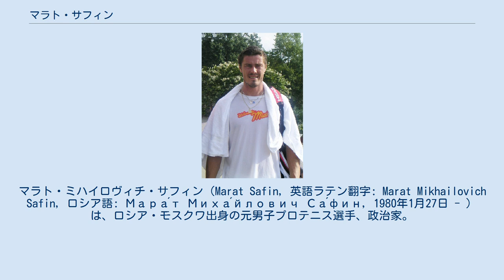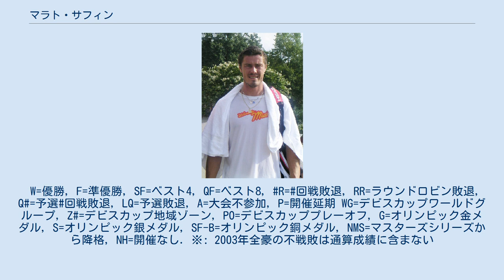マラト・サフィン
マラト・ミハイロヴィチ・サフィン（Marat Safin, 英語ラテン翻字: Marat Mikhailovich Safin, ロシア語: Мара́т Миха́йлович Са́фин, 1980年1月27日 - ）は、ロシア・モスクワ出身の元男子プロテニス選手、政治家。
ATPツアーでシングルス15勝、ダブルス2勝。
右利き、バックハンドは両手打ち。
 シングルス自己最高世界ランキングは1位。
6歳年下の妹ディナラ・サフィナも2009年4月に女子テニス世界ランキング1位になり、マラトとディナラは史上初の“兄妹世界1位”を実現させた。
 グランドスラムでは2000年全米オープン男子シングルスと2005年全豪オープン男子シングルスで優勝。
デビスカップロシア代表としてデビスカップ2002、デビスカップ2006の優勝に貢献。
ロシア男子初のウィンブルドン準決勝進出者。
マスターズ・シリーズ優勝5回。
 元プロテニスプレーヤーの母親の指導下、父の経営するスパルタ・テニスクラブで練習していたサフィンは、14歳の時にスペインのバレンシアのクラブに移り、さらにトレーニングを積み重ねていった。
 経済面で苦しむ中、1997年にプロ入りする。
1998年4月から男子テニス国別対抗戦デビスカップロシア代表選手になる。
同年の全仏オープンで予選を勝ち上がったサフィンは、本戦の1回戦でアンドレ・アガシ、2回戦で大会前年優勝者のグスタボ・クエルテンを破る大活躍で有名になった。
この時は地元フランスのセドリック・ピオリーンとの4回戦まで勝ち進んでいる。
この年は全米オープンでも4回戦まで進出し、18歳の早熟な才能を世界にアピールした。
 2000年は彼にとって飛躍の年となった。
全仏オープンでベスト8に進出し、世界トップ10入りを果たす。
同年の全米オープン決勝でピート・サンプラスを6-4, 6-3, 6-3のストレートで破り、20歳の若さで4大大会初優勝を果たした。
20歳の若者が、ほぼ完璧な試合内容でサンプラスを打ち破って初優勝したことは大きな評判となり、翌年の5月には第2回ローレウス世界スポーツ賞の最優秀新人賞を授与されている。
結局2000年は7大会で優勝し、11月20日付けのランキングで世界1位になるなど（年間最終ランキングは僅差で2位）名実共に世界のトッププレーヤーの仲間入りを果たす。
 2001年ウィンブルドン選手権ではベスト8に進み、本大会の優勝者となったゴラン・イワニセビッチに6-7, 5-7, 6-3, 6-7で敗れた。
全米オープンでは、準決勝でサンプラスに敗れて大会連覇を逃した。
この年、フェデラーとダブルスを組んだ、スイス・オープン・グシュタードでダブルス初優勝を飾っている。
 2002年全豪オープンでは4回戦でサンプラスを破り、準決勝でトミー・ハースをフルセットの末に下して、2度目の4大大会決勝に進出するが、トーマス・ヨハンソンに敗れて準優勝に終わる。
全仏オープンではベスト4に入り、ファン・カルロス・フェレーロに敗れた。
 2004年全豪オープンではノーシードからトッド・マーティン、ジェームズ・ブレークといった実力者を下し、準々決勝では当時世界ランク1位のアンディ・ロディックを2-6, 6-3, 7-5, 6-7, 6-4で、準決勝ではアンドレ・アガシを7-6, 7-6, 5-7, 1-6, 6-3で破り、2年ぶり2度目の全豪決勝に勝ち進んだ。
決勝ではフェデラーの前に敗れるが、前年のブランクからの完全復活を強く印象づけた。
またATPマスターズシリーズの1つであるパリ・マスターズでラデク・ステパネクを破り、大会最多タイとなる3度目の優勝を飾っている。
 2005年全豪オープンでは、準決勝で4時間28分の激戦の後にフェデラーを5-7, 6-4, 5-7, 7-6, 9-7で破ると、決勝で地元オーストラリアのレイトン・ヒューイットを1-6, 6-3, 6-4, 6-4で破り全豪初優勝を果たした。
 その後は怪我のためツアーを離脱することが多く、また満足いくプレーが出来ずにいたが、2008年ウィンブルドン選手権にて、28歳にして初のベスト4入りを果たす。
サフィンは...